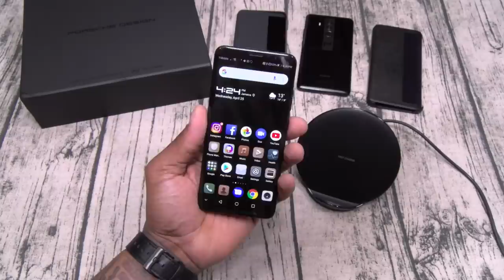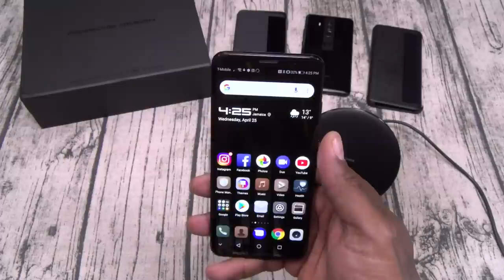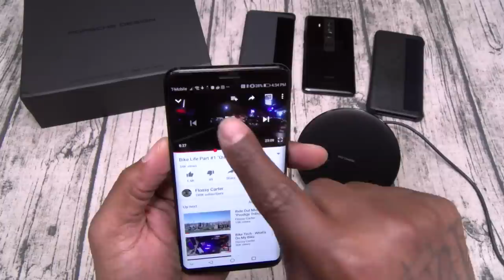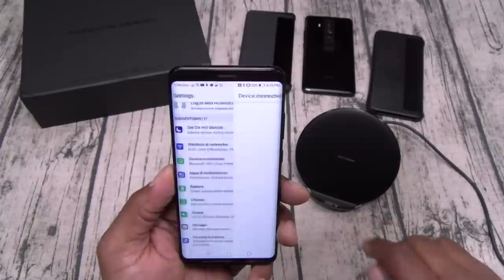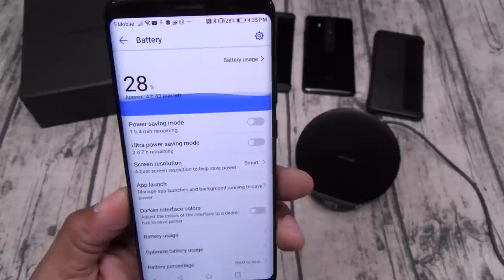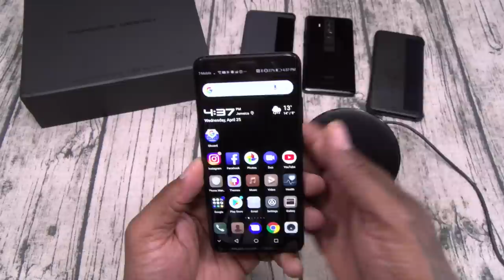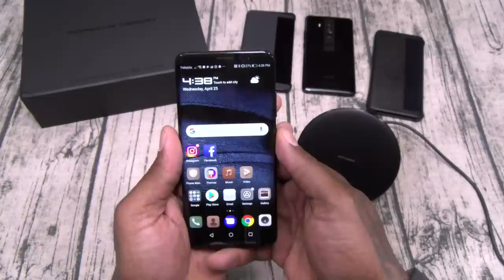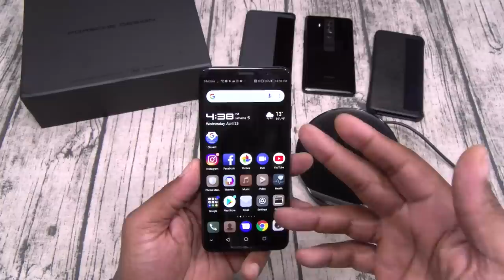Huawei Mate RS Porsche Design Unboxing - The $2000 BEAST!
Huawei Mate RS Porsche Design Unboxing
*** IT DOES HAVE AN IR BLASTER ***